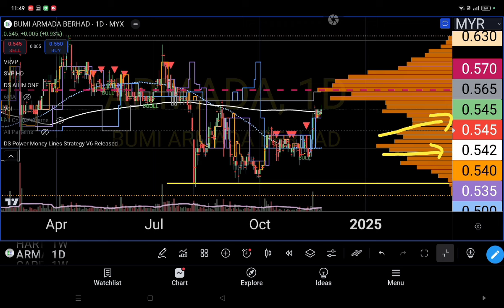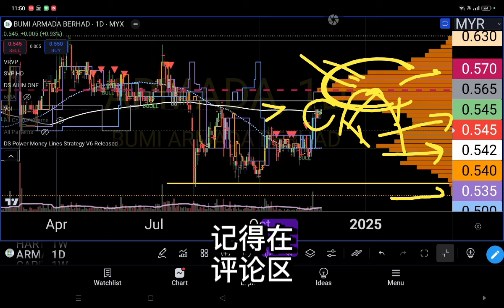ARMADA 顶上套牢盘一大堆!